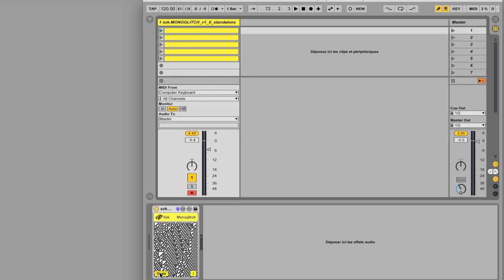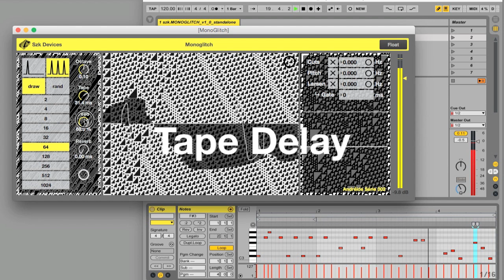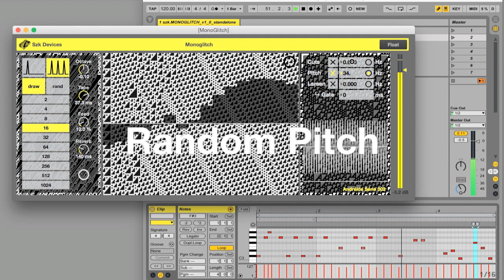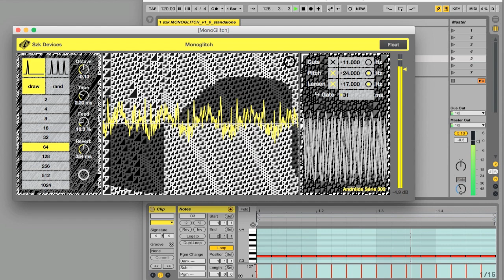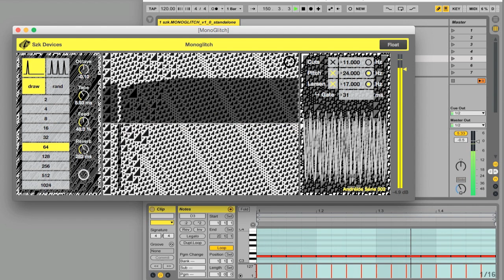Monoglitch / Glitch generator - Max For Live device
Monoglitch is a friendly Midi Instrument to introduce noises and grooves into your productions. Draw glitches (from 2 to 1024 samples) and play them alone or oscillator-like. Shape some cool sounds with Octave, Tape Delay and Reverb effects. Use LFOs to create cuts, larsens and modulations through the main signal.